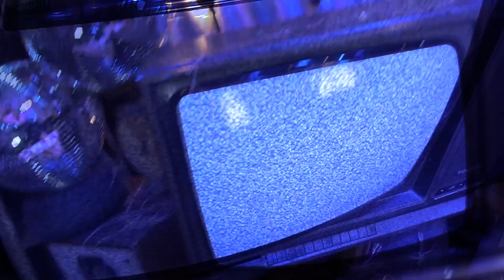Brooklyn Yard Presents Pablo El Diablo - Black Stuff (MHF LIve)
Introducing PabloElDiabo
PabloElDiabo was with us for MHF live with an exclusive performance
of his new track "Black Stuff"

Come and find out more
Brooklynyard.co.uk/mhflive

Find all things PabloElDiabo here-